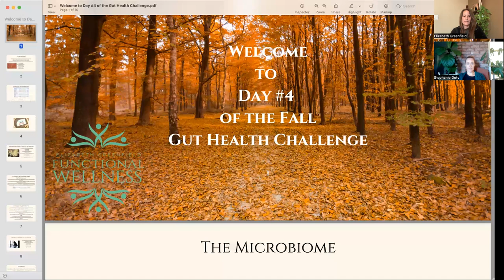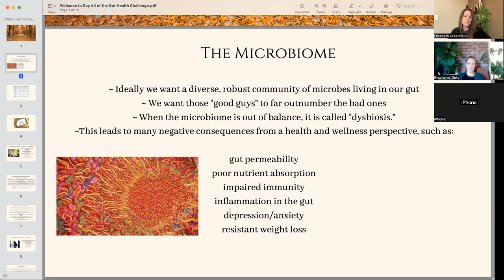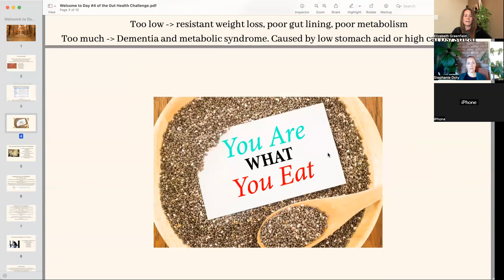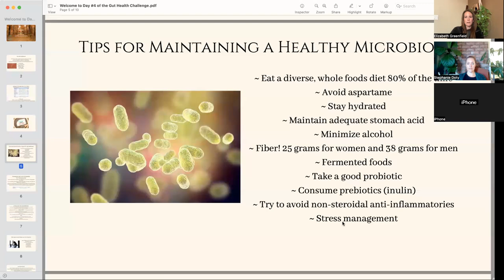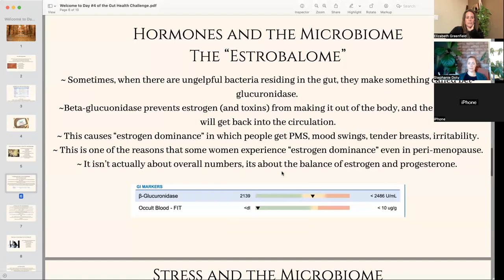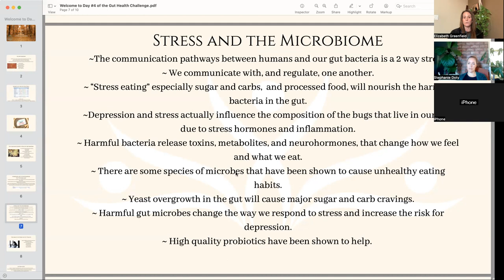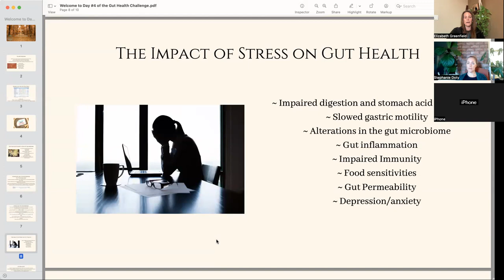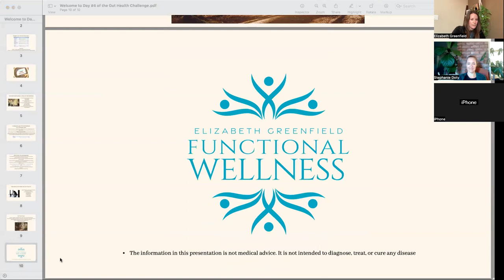Day #4 of the Gut Health Challenge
Learn all about the gut microbiome, how it's related to hormones, and what impact stress has on your gut health.